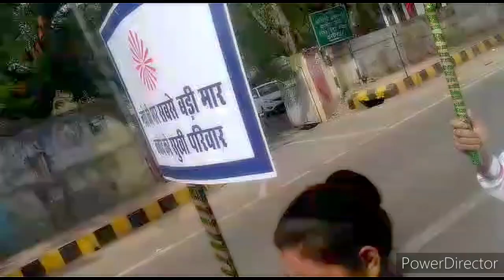नशामुक्ति अभियान प्रजापिता ब्रह्माकुमारीज् "हमीरपुर" (उ.प्र.) ....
ये वीडियो है--पूरे बेहद विश्व और बेहद पांचों के साथ-साथ पूरे विश्व की मनुष्य आत्माओ को में "सम्पूर्ण अविनाशी बेहद दिव्य-अलौकिक शीतल, सतोप्रधान १६ कला सम्पूर्ण बेहद शिवालय" अगले ८४ जन्मों के अंत समय तक के लिए इमर्ज करने की बेहद विश्व कल्याण और बेहद विश्व कल्याण की ईश्वरीय सेवार्थ निमित्त अर्पण है।

परमीशन -स्वयं ब्रह्माकुमारी हमीरपुर निमित्त इंचार्ज टीचर दीदी जी द्वारा बनवाया गया है। स्वयं उन्होंने ने भी मुझे यूट्यूब चैनल "ईश्वरीय विश्वसेवा" पर अपलोड करके हर तरह से उपयोग कर सकते हैं।